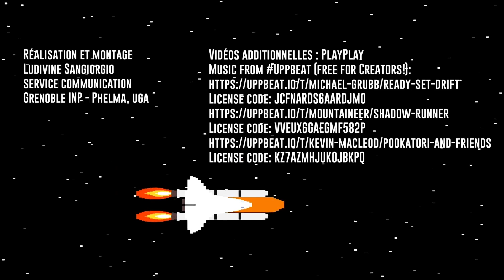Interview Lucas Cartade - Président 2022/2023 de l'association Phelma Gaming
"Phelma Gaming, c'est l'association de jeux vidéo et jeux de société de l'école, elle permet aux étudiant·es de se réunir entres-eux pour pouvoir jouer".

Lucas Cartade est le président de l'association Phelma Gaming, il nous la présente.

00 : 00 : Introduction
00:17 : Parlez-nous de l’association Phelma Gaming
01:31: Pourquoi avoir décidé de vous investir dans cette association ?
02:05 : Parlez-nous des grands événements organisés sur l’année ?

Plus d'interviews sur notre chaine !
➡️    / grenobleinpphelma